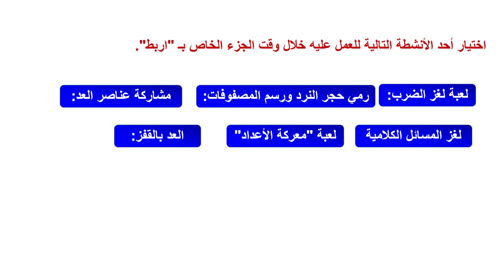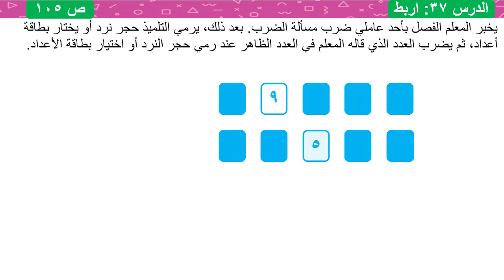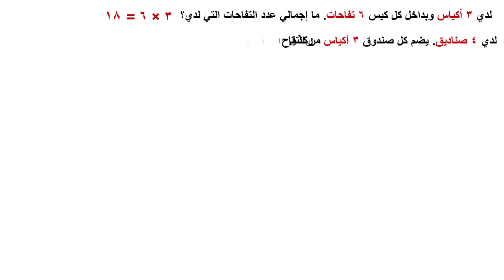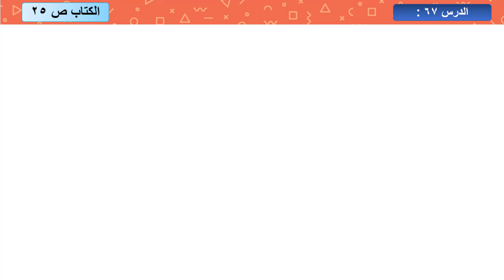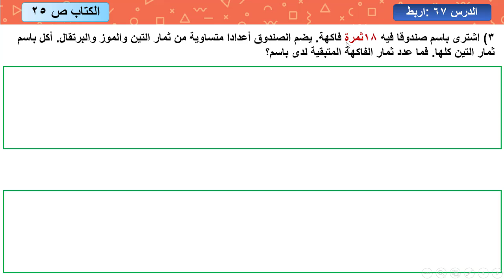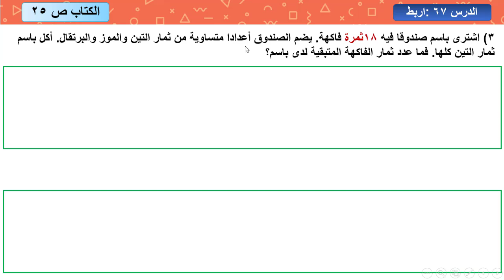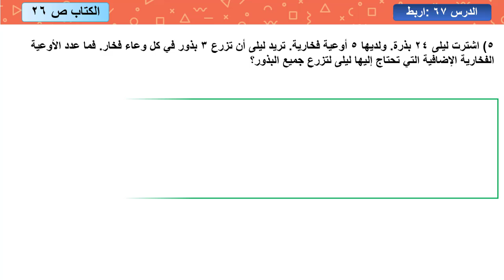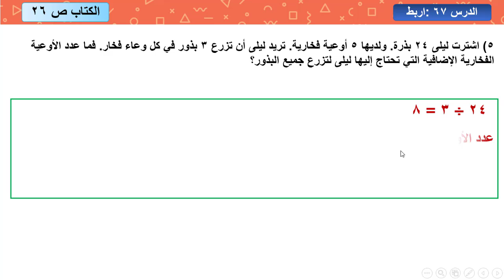درس 67 رياضيات الفصل الدراسي الثاني (حل مسائل كلامية من خطوتين ) 2021